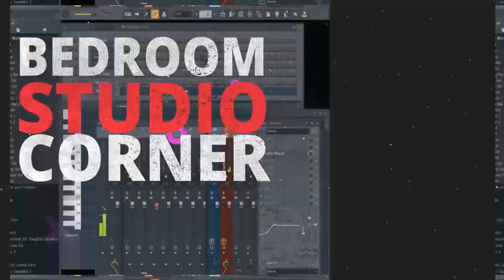What is quality?